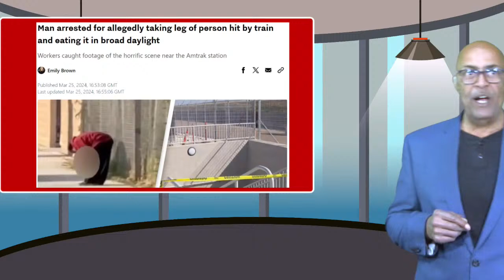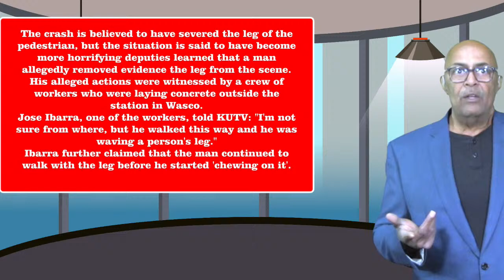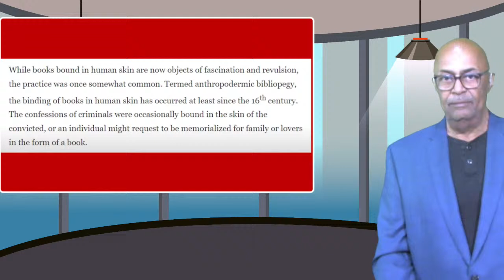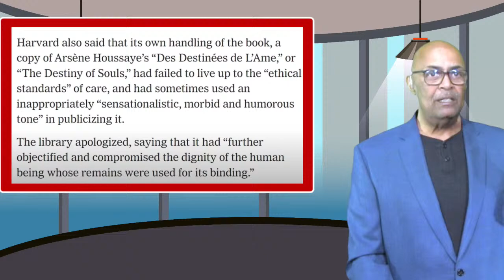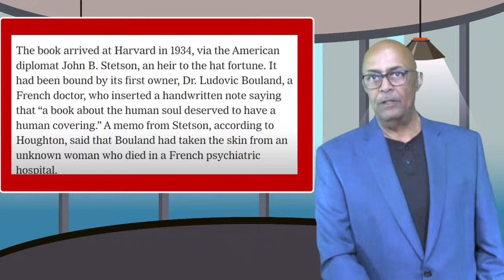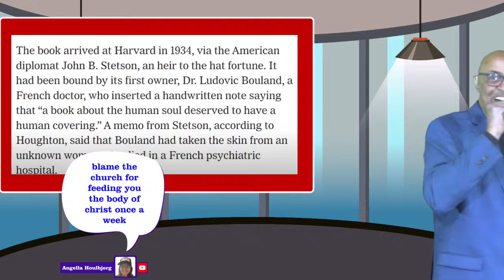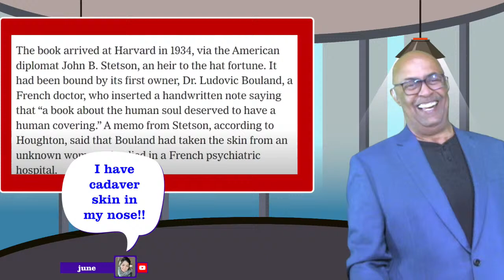Featuring comedians Eugene Kenny, John Novosad, Rick Bryan, offering opinion-based comedy news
Join Standupish, featuring comedians Eugene Kenny, John Novosad, Rick Bryan, offering opinion-based comedy news and a podcast covering Entertainment, Tech, Culture, and all things wonderfully weird. Delivered with a generous helping of humor, it's not just a show, it's also a podcast!